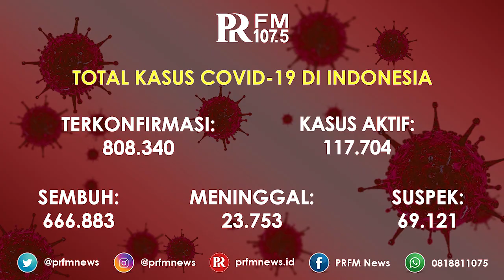Update Kasus Corona di Indonesia 8 Januari 2021, Pecahkan Rekor Lagi Sejak Pandemi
Update kasus covid-19 di Indonesia hari ini. Kasus positif harian tertinggi sejak pandemi.